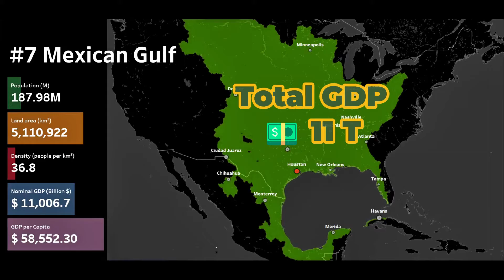What If Sea Become a Country: GDP per capita | Population | Area | Major Cities (Part 2)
Let's imagine that the catchment areas of the seas will form a distinct country.
What would the world map look like?
What will their territory and population be?
What is the size of the economy and where will the capital of such states be?

You may also be interested in the following relevant videos:
Top 50 Most Powerful European Regions by Nominal GDP | Who is the Engine of the European Economy?